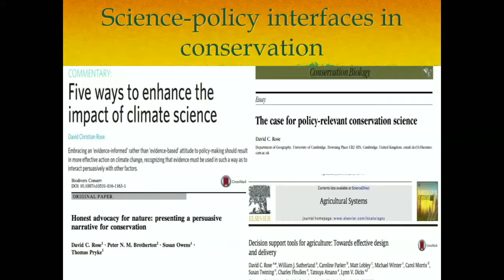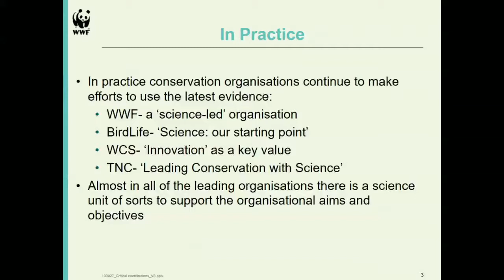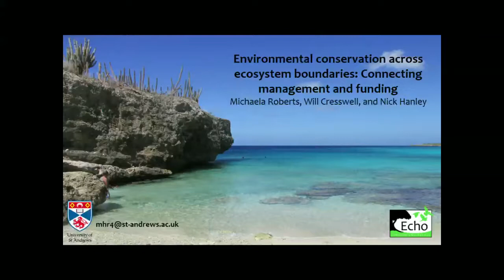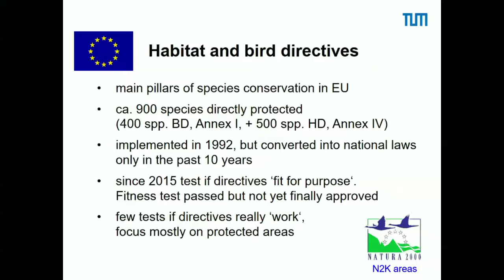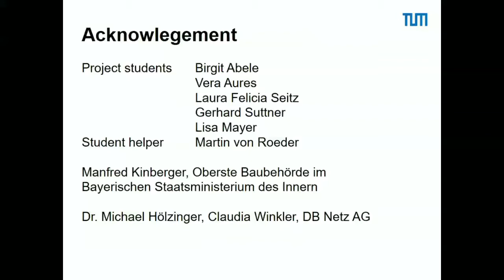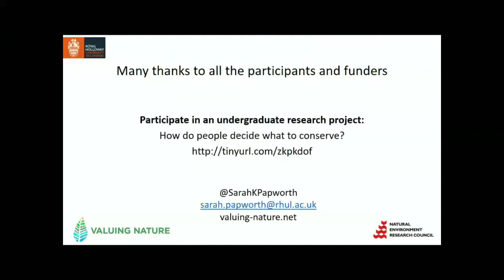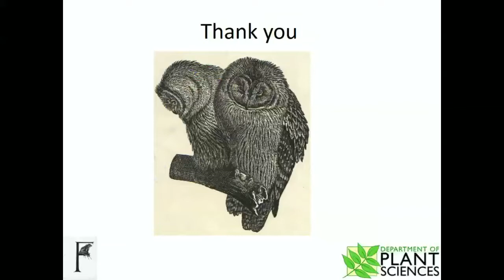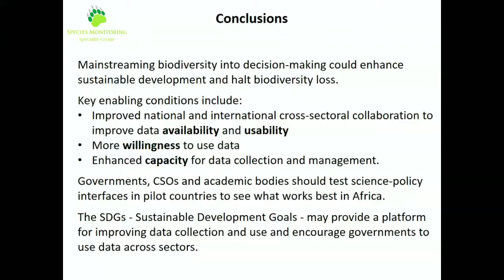S11 Conservation Practice Policy and Communication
Session 11: Conservation Practice: Policy and Communication

Location: Room 3A

Chair: David Rose

Date: Monday 12 December 2016, 3:15pm – 5:00pm